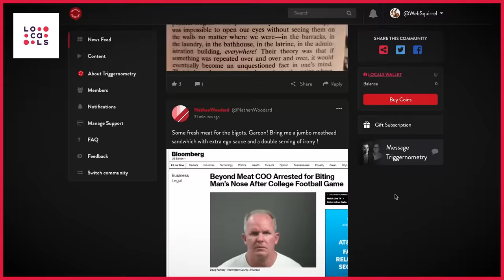Posie Parker: "Women's Safety is More Important Than Men's Feelings"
💥Join us on our Journey to 1 Million Subscribers💥 Listen to Rob Moore’s no.1 ranked ‘Disruptors’ podcast with the world’s most disruptive guests & billionaires. Plus get access to a digital financial toolkit that will help you save money - Go now

Posie Parker - real name Kellie-Jay Keen - is a women's rights campaigner who focuses on preserving female language and spaces for females only.

OR Support TRIGGERnometry Here:

Bitcoin: bc1qm6vvhduc6s3rvy8u76sllmrfpynfv94qw8p8d5

00:00 Intro
06:16 The Conflict Between the Gender Critical Movement & Trans Activists
13:11 The Issue of Males in Female Prisons
26:26 Controversial Laws About the Medicalisation of Children
35:42 Are Parents Becoming Afraid of Their Woke Kids?
43:01 Denying Association with People you Disagree With
51:54 The Consequences of a More Feminised Society
1:03:06 Eddie Izzard Running for Parliament
1:08:34 What's the One Thing We’re Not Talking About?